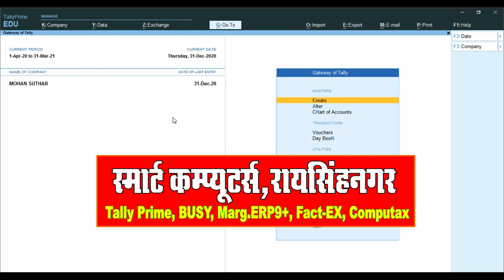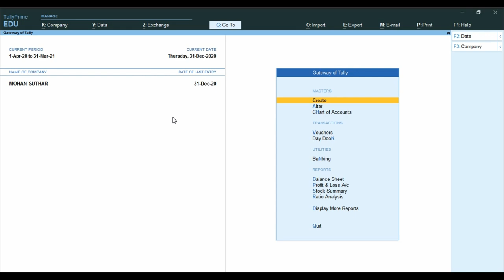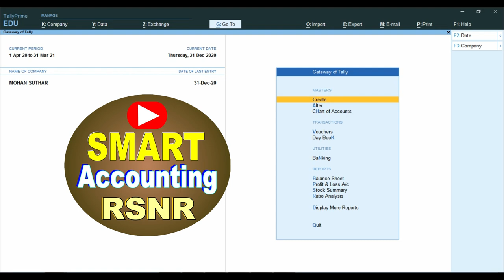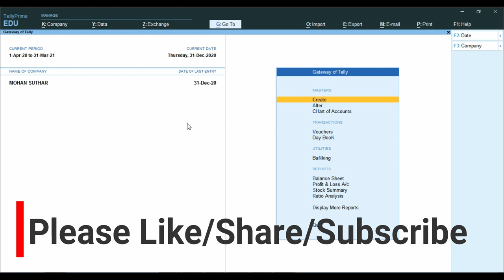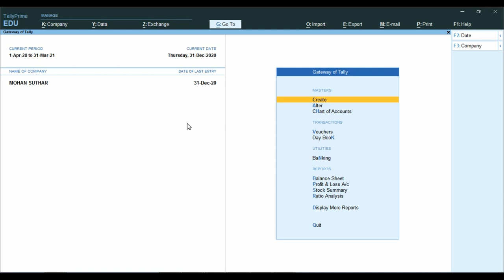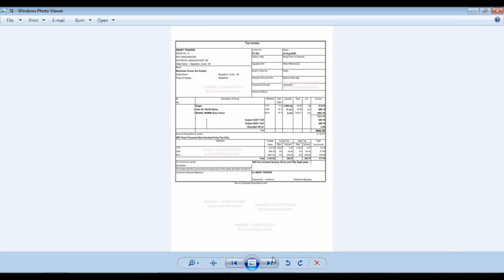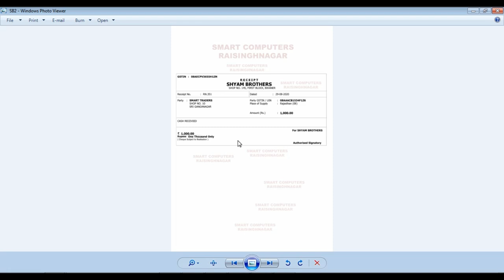Tally Prime Complete Course With Practical Voucher | First day Class of Tally Prime Hindi